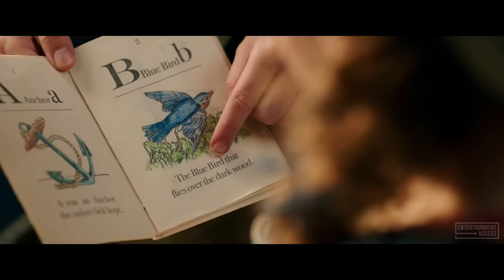Gaston Song Scene - BEAUTY AND THE BEAST (2017) Movie Clip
Beauty and the Beast 'Gaston' Movie Clip + Trailer 2017 | Watch the official trailer for "Beauty and the Beast", a disney fantasy movie starring Emma Watson, Ewan McGregor & Luke Evans, arriving March 15, 2017 !

Disney’s “Beauty and the Beast” is a live-action re-telling of the studio’s animated classic which refashions the classic characters from the tale as old as time for a contemporary audience, staying true to the original music while updating the score with several new songs. “Beauty and the Beast” is the fantastic journey of Belle, a bright, beautiful and independent young woman who is taken prisoner by a beast in his castle. Despite her fears, she befriends the castle’s enchanted staff and learns to look beyond the Beast’s hideous exterior and realize the kind heart and soul of the true Prince within. The film stars: Emma Watson as Belle; Dan Stevens as the Beast; Luke Evans as Gaston, the handsome, but shallow villager who woos Belle; Oscar® winner Kevin Kline as Maurice, Belle’s eccentric, but lovable father; Josh Gad as Lefou, Gaston’s long-suffering aide-de-camp; Golden Globe® nominee Ewan McGregor as Lumiere, the candelabra; Oscar nominee Stanley Tucci as Maestro Cadenza, the harpsichord; Gugu Mbatha-Raw as Plumette, the feather duster; six-time Tony Award® winner Audra McDonald as Madame Garderobe, the wardrobe; Oscar nominee Ian McKellen as Cogsworth, the mantel clock; and two-time Academy Award® winner Emma Thompson as the teapot, Mrs. Potts.

Beauty and the Beast Movie
US-Release: 15 March 2017
Genres: Fantasy, Romance
Cast: Emma Watson, Ewan McGregor, Luke Evans